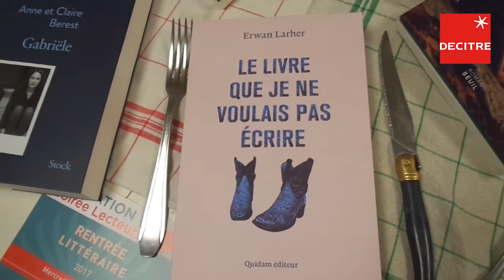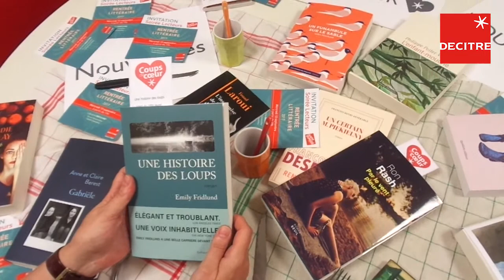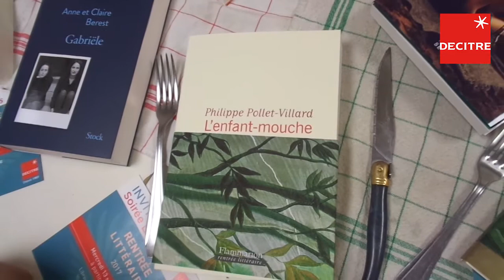Rentrée littéraire 2017 - Decitre Chambéry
Pour cette rentrée littéraire 2017, suivez-les conseils de nos libraires ! Aujourd'hui, découvrez l'avis des libraires de Chambéry  sur Le livre que je ne voulais pas écrire d'Erwan Larher (Quidam éditeur), Une histoire des loups d’Emily Fridlund (Gallmeister) et L'enfant-mouche de Philippe Pollet Villard (Flammarion).

Rendez-vous le mercredi 13 septembre, à partir de 19 H, pour la rentrée littéraire en compagnie de Fouad Laroui pour son ouvrage, L'insoumise de la Porte de Flandre (Julliard).

Bonnes lectures !